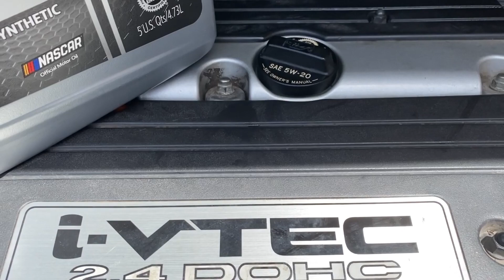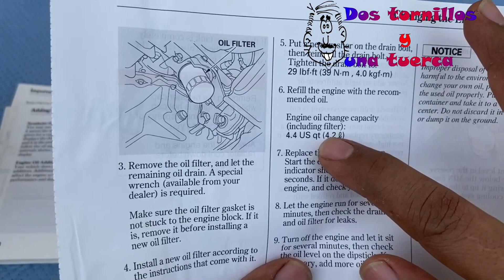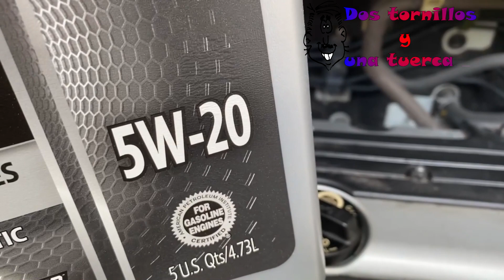Cambio de Aceite de motor y filtro para un Honda CR-V 2007 Todo lo que necesitas Saber!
Si en algo te ayude, Comprame un cafe!

Aqui el video de como Reiniciar el aceite al 100% de este mismo

Filtro de aceite
Tapón de drenaje del aceite
Rondana del tapón del aceite
Recipiente para el aceite viejo
Set de varios embudos
Set de cambio de aceite
Papel para limpiar
Herramienta para quitar el tapón del aceite
Tapón del motor para vaciar el aceite